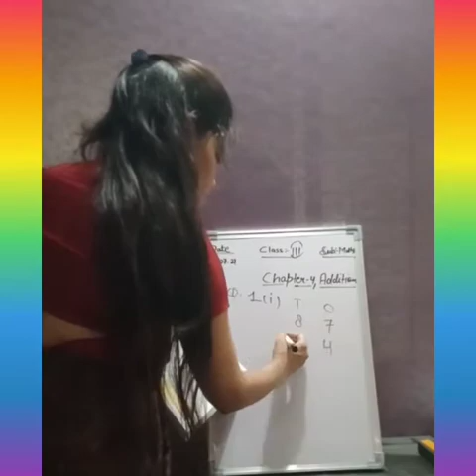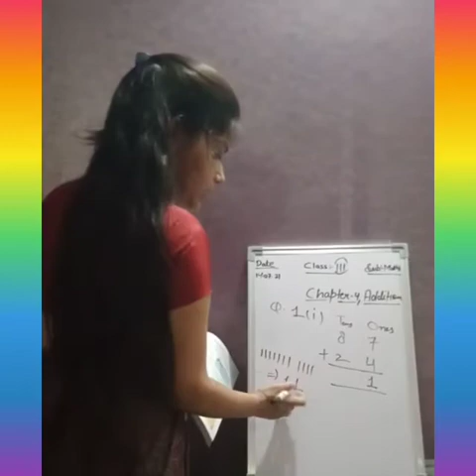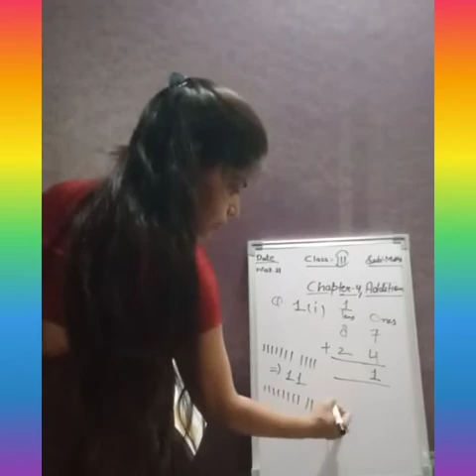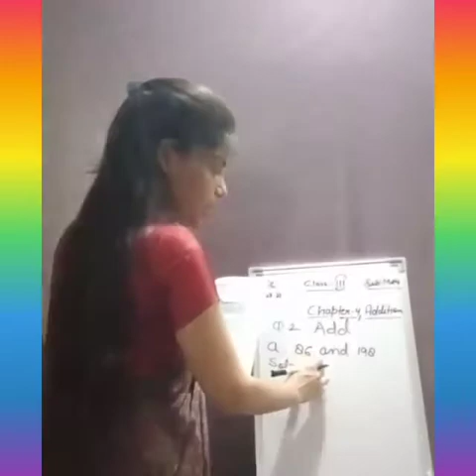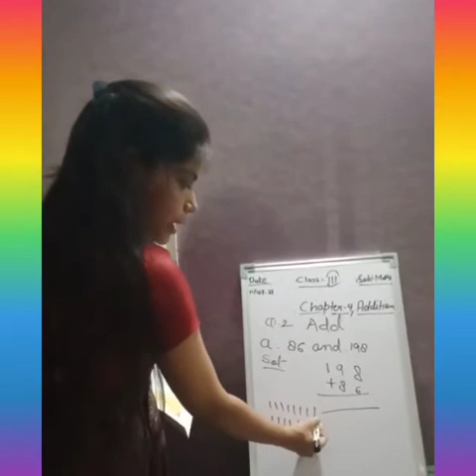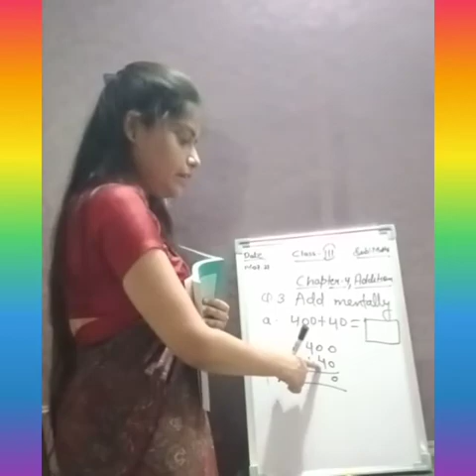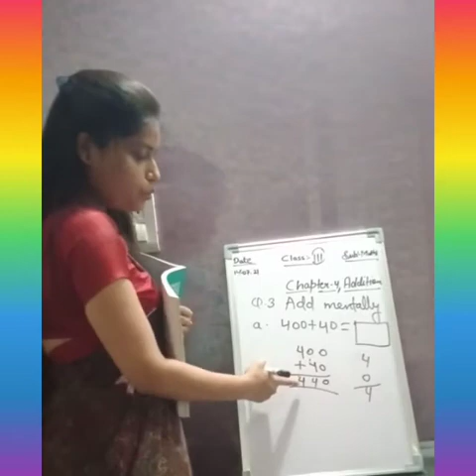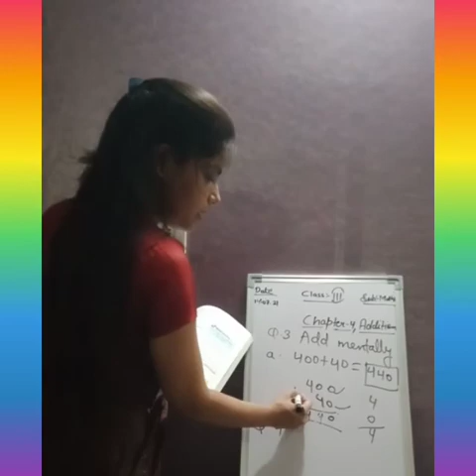Class 3 Mathematics